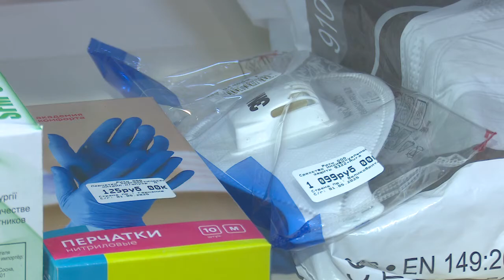Дефицита масок нет!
Ежедневно в подмосковных государственных аптеках приобретают 10 тысяч масок. Созданного в регионе запаса хватит на 3 месяца. Впрочем, даже если спрос возрастет, дефицита все равно не будет. Об этом журналистам рассказала директор ГБУ МО «Мособлмедсервис» Ирина Полетыкина в ходе брифинга, который прошел в правительстве области.